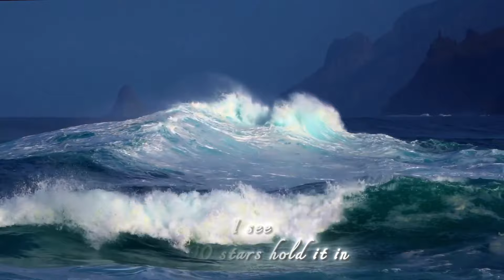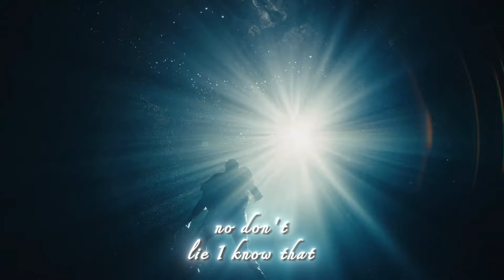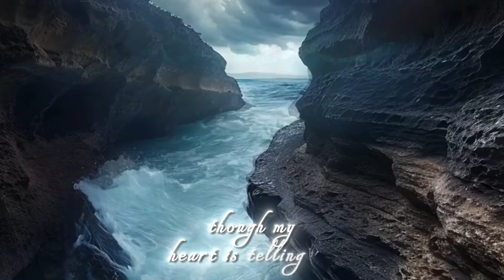Boy In Space - Drown (Covered by NiTaCx & @XJayPx ) Lyric Video